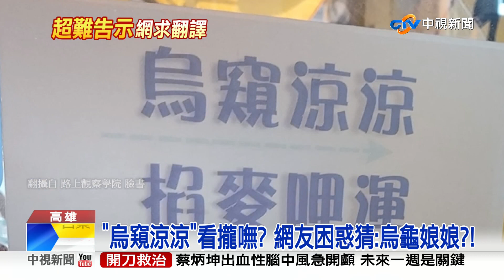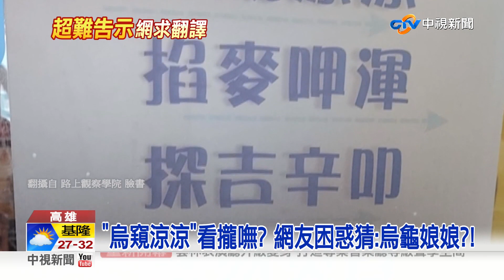"烏窺涼涼"看攏嘸? 網友困惑猜:烏龜娘娘?!│中視新聞 20220712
有網友拍下這張有趣的照片，餐廳的玻璃門上貼著一張公告，公告寫著16個字光是第一句"烏窺涼涼"就讓人一頭霧水，有人留言是烏龜娘娘嗎?根本看不懂，要看懂這16個字，真的需要來一口翻譯年糕，結果翻成中文，是有開涼涼的冷氣，台語翻中文，真的太有趣。